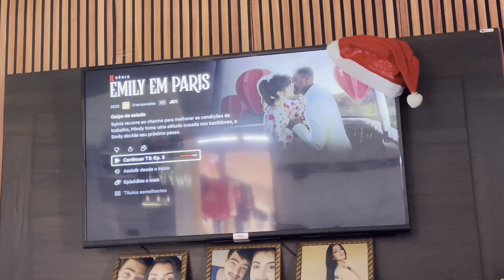Rotina de dona de 🏠 /lavei muita roupa+fiz almoço… um dia completo com a gente 🥰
Eu sou a Nathielle mais podem me chamar de Naty!  Sejam bem vindo a mais um vídeo aqui no canal, espero que vocês gostem do vídeo 🥰